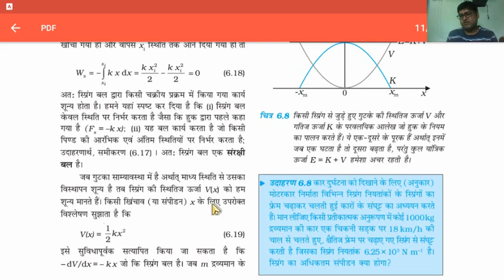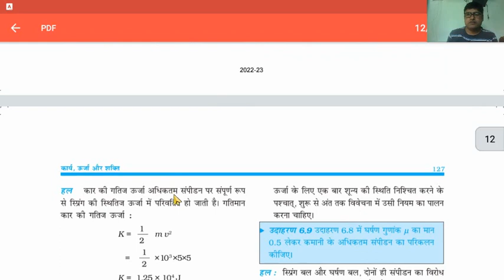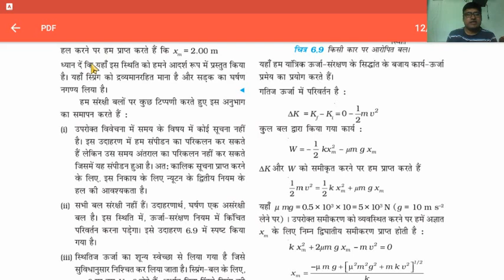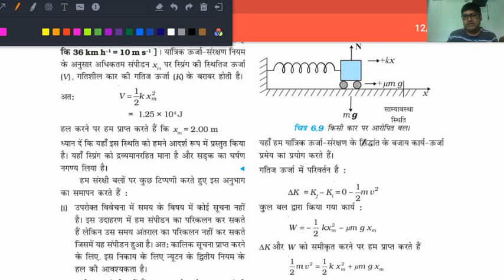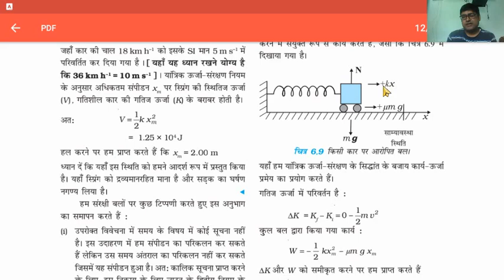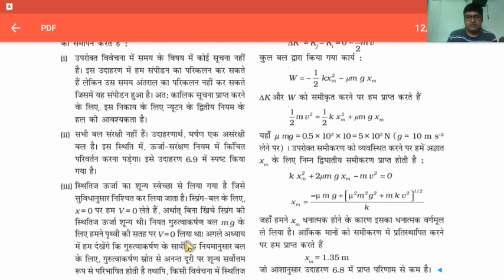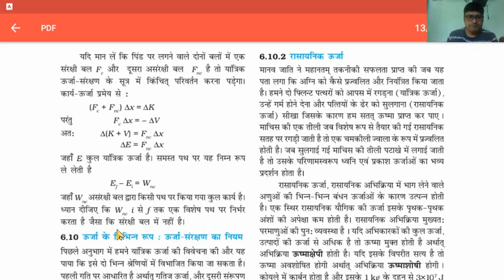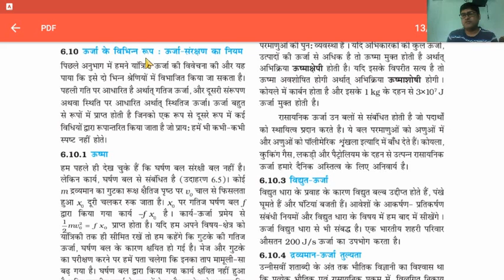NCERT PHYSICS CLASS 11 PART 1 CHAP 6 L8 KARY URJA AUR SHAKTI (WORK ENERGY AND POWER)